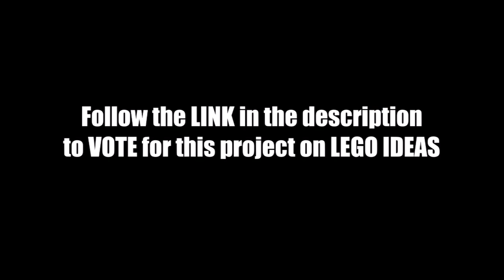LEGO Great Ball Contraption Showcase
LIVE AGAIN!!

If the idea reaches 10k votes, LEGO will consider making it into an official product.

- jazlecraz